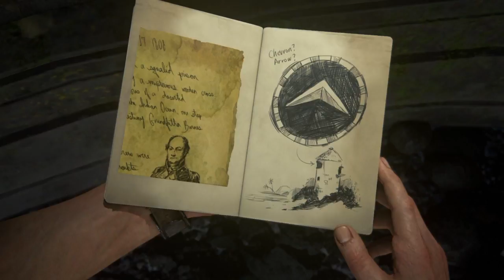Uncharted 4: A Thief's End - Gameplay Walkthrough Chapter 12: At Sea (PS4)